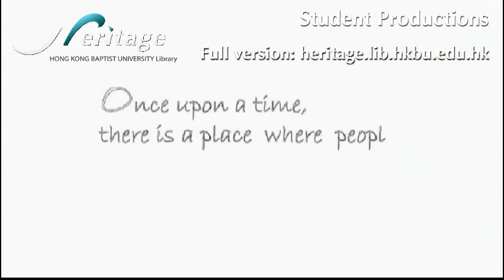The Flower Killer (An Excerpt)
HKBU Library: HKBU Heritage: Student Productions: The Flower Killer

某個地方裡，人民相信任何生物都是絕對平等的。男子不小心踏死一朵花兒，受千夫所指，懊悔不已。民眾仍不肯罷休，將他帶上法庭受審。法庭認為人類與花朵擁有同等的生存權利，宣判男子極刑……

A man accidentally steps on a flower and "kills" it. All passers-by blame this man and take him to the court. The court believes that both human beings and flowers have the same right of living, so the man is judged guilty. He is also imposed on a penalty of ...